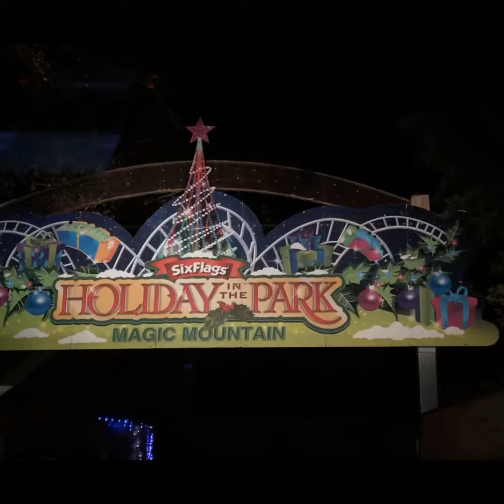Holiday lights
Holiday at the park six flags California Valencia